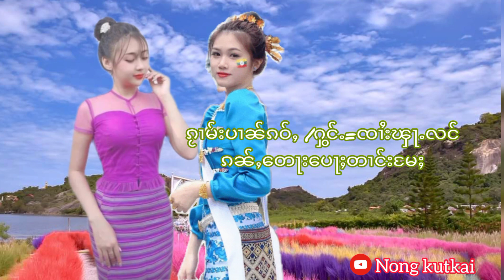ၵႂၢမ်းပၢၼ်ၵဝ်ႇၵၼ်ႇတေႃးပေႃႈတၢင်းမႄႈ ႁွင်ႉ/ၸၢႆးၾႃႉလင်การต่อพ่อกตังค์แม่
ၵႂၢမ်းတႆးႁူမ်ႈၽဵင်းတႆးလီထွမ်ႇ ၵႂၢမ်းပၢၼ်ၵဝ်ႇ ၽဵင်းပၢၼ်ၵဝ်ႇ သချင်းများစုစည်းရာ ရှမ်းသချင်းများ#